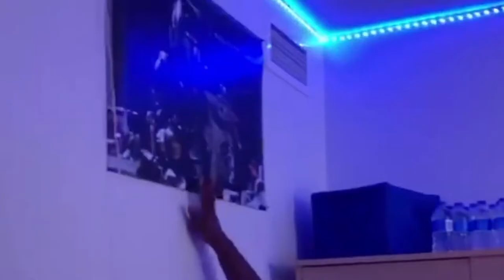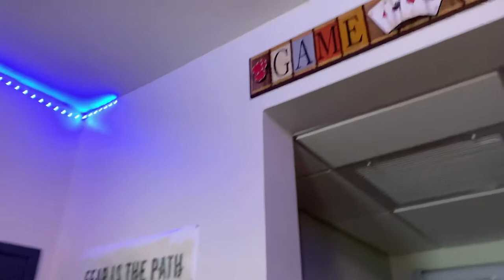LA Tech University College Freshman Dorm Tour (2020)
Start the Trend! JaquelTv 🔥